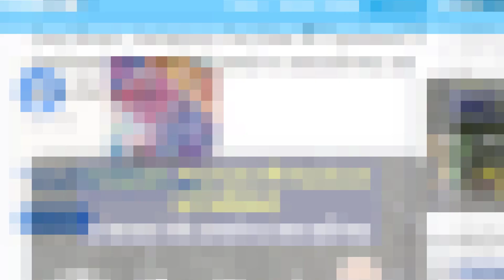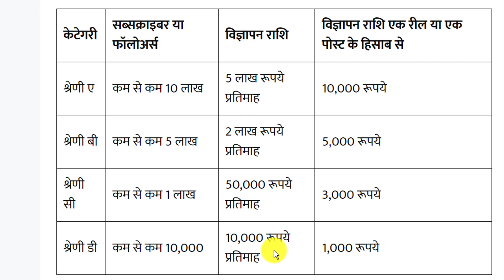YouTube, Facebook, Instagram 10 हजार से ज्यादा फॉलोवर्स वालो को, सरकार देंगी हर महीने 5 लाख ?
how to earn 5 lakh per month in govt advisement | how to earn 5 lakhs in a month | how to pay government in social media influencer | youtuber paise kaise kamaye | naye tarike se paise kaise kamaye | government offer to social media influencer |

About Me
Hello...
     Welcome to SYES (Sandeep Youth Employment services). People know me by the name of syes solanki. this is my channel (SYES talk). We provide latest information about YouTube, Blogging, Make Money Online/offline, Unboxing, review, android application, software, vlog, channel, business ideas, tips & tricks.

how to earn 5 lakh per month in govt advisement
how to earn 5 lakhs in a month
how to pay government in social media influencer
youtuber paise kaise kamaye
naye tarike se paise kaise kamaye
government offer to social media influencer

Useful Link